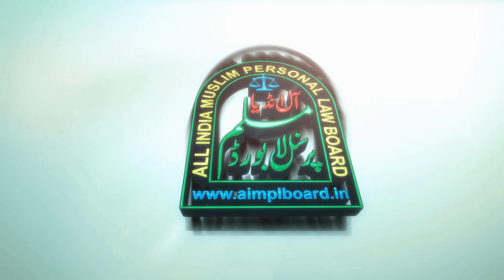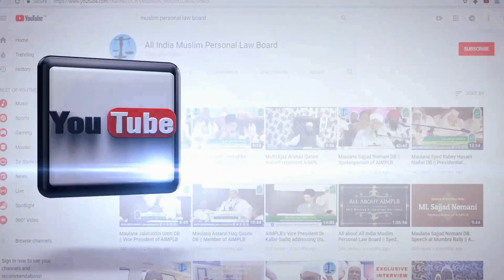Shaheen Bagh Par Maulana Ka Bohat Ahem Interview|| Maulana Khalil Ur Rahman Sajjad Nomani DB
Shaheen Bagh Par Maulana Ka Bohat Ahem Interview ||
شاہین باغ پر مولانا کا بہت اہم انٹر ویو ||

बोहत एहम इंटरव्यू ||
بہت اہم انٹر ویو ||

Maulana Khalil Ur Rahman Sajjad Nomani DB
(Member All India Muslim Personal Law Board)
مولانا خلیل الرحمن سجاد نعمانی
ممبر آل انڈیا مسلم پر سنل لاء بورڈ